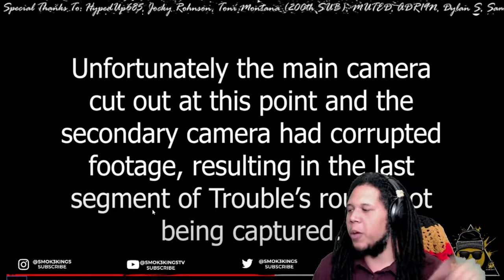Battle Rap Reactions | JOKER STARR VS TROUBLE | RIVALRY